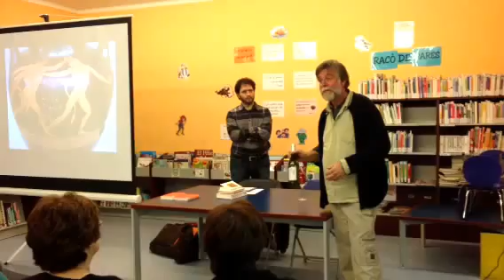Com s'ha fet el vi de les biblioteques amb DO d'Alella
En Joan Plans, del celler Altrabanda, ens explica com ha fet el vi que podreu trobar durant el mes de febrer a les biblioteques Montserrat Roig de Martorelles i Ferrer i Guardia d'Alella. El preu de venda de les ampolles és de 6 euros.